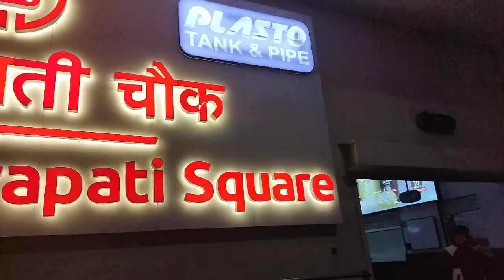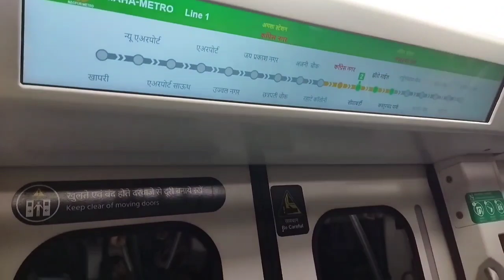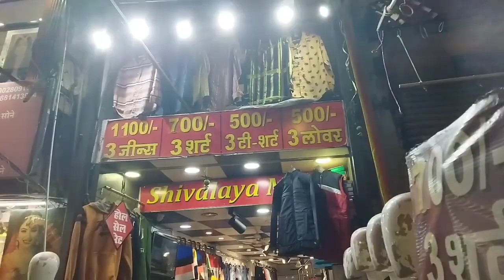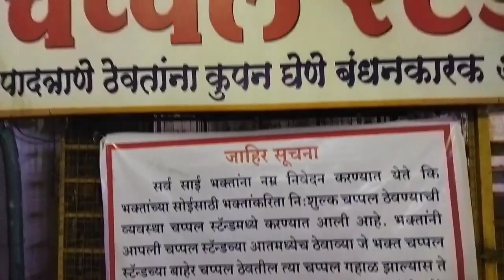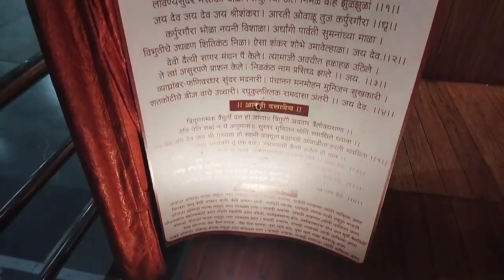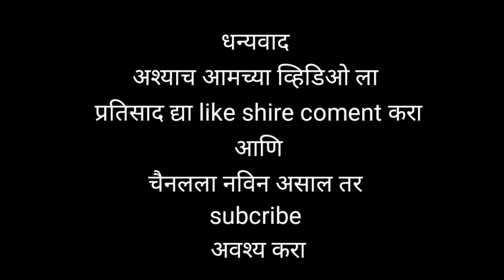MAZI METRO NAGPUR नागपूर मध्ये🚆 मेट्रो सफर। सितांबर्डी मार्केट। साईबाबा दर्शन।Sharad Adhav Vlog।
sharad adhav vlog
sitabardi Nagpur
temple and trival
nagpur maharashtra
नागपूर ला ट्रेनिंग कॅम्प ला गेलो असता
केली धमाल ।
नागपूर मेट्रो चा आनंद.